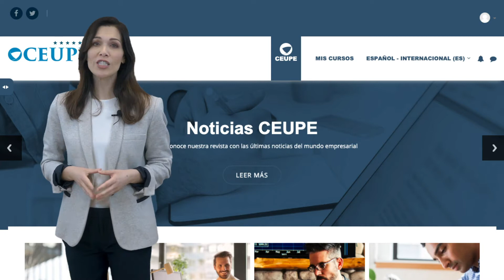Diplomado en Excelencia de la Calidad y Modelos de Mejora Continua